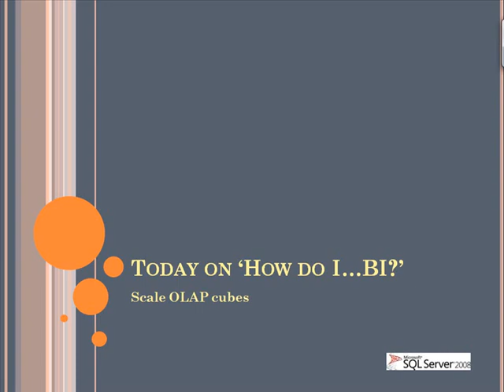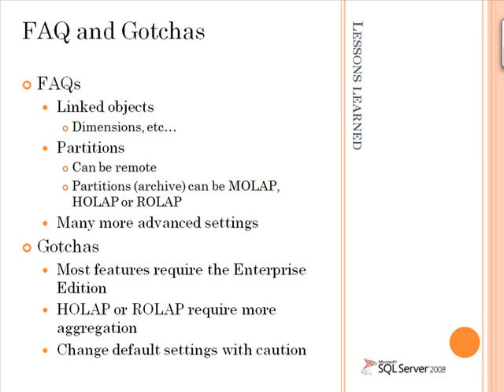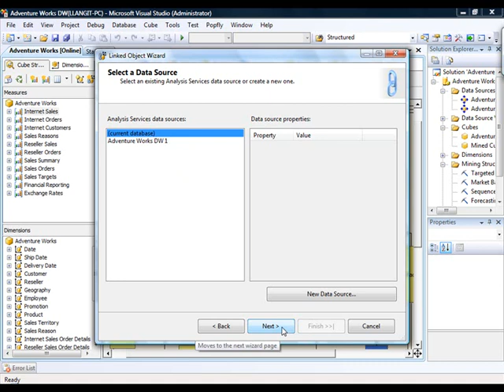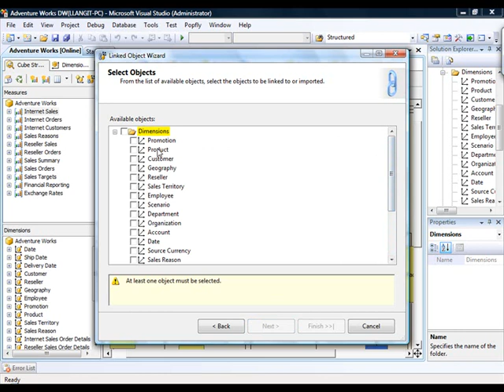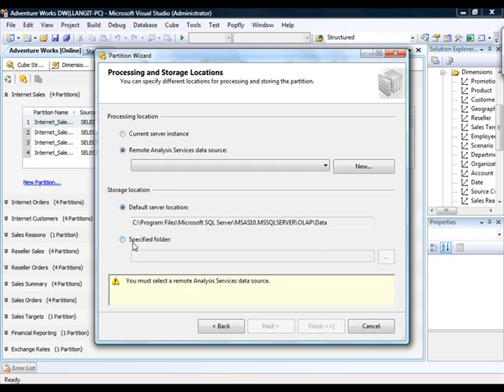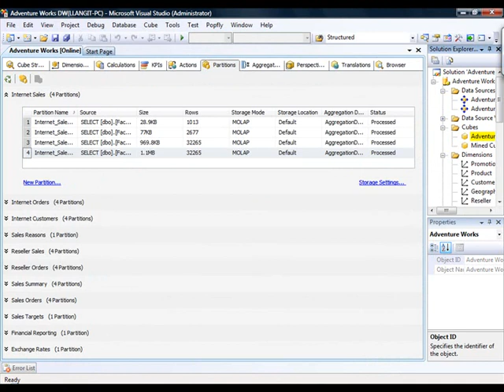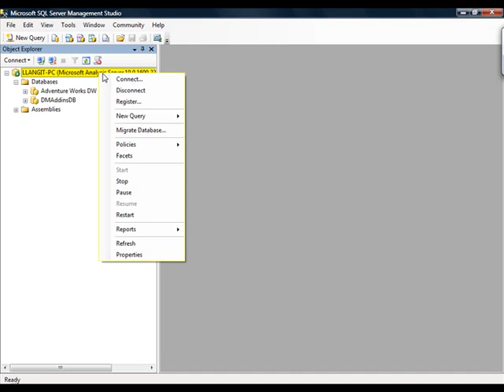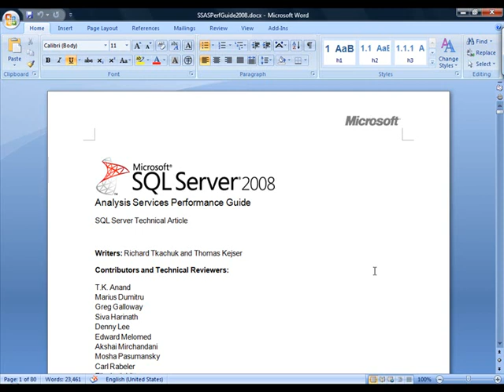How to Scale a SQL Server SSAS OLAP cube out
how to scale out an OLAP cube in SQL Server SSAS